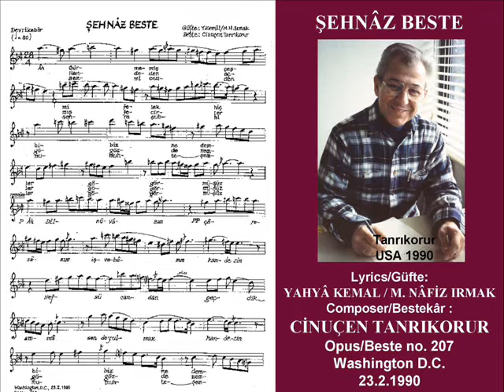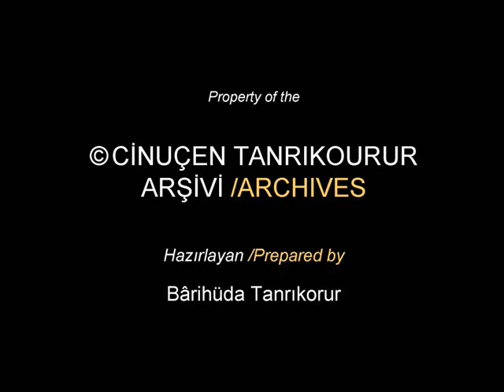Selma Sağbaş (2/7) ŞEHNÂZ FASLI I. Beste_C Tanrıkorur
ŞEHNÂZ FASLI (2/7)
ŞEHNÂZ BESTE
"Görmemiş çeşm-i felek hiç biz ne demler görmüşüz"
"Did we not see the eye of fate ever, what tears we have seen" (translation)
Lyrics/Güfte: YAHYÂ KEMAL / Mustafa Nafız IRMAK
Composer/Bestekâr: CINUÇEN TANRIKORUR
Opus/Beste no. 207 (Washington DC 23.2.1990)
Beat/Usûl: Devrikebir 28/4
Speaker/sunucu: Yusuf Ziya Özkan

Sung by SELMA SAĞBAŞ accompanied by the Tanrıkorur Ensemble: Cinuçen TANRIKORUR - Oud/Ud, Fahrettin ÇİMENLİ-Yaylı (bowed) Tanbur, Aydın ORAN - Violin / Keman, Yavuz AKALIN -Ney, Taner SAYACIOĞLU -Kanun, Özer ARKUN -Cello / Viyolonsel, Fahrettin YARKIN -Kudüm, Vahid ANADOLU -Daire

Composed in Washington DC in 1990 while the composer was undergoing  dialysis treatment while awaiting a kidney transplant, this fasıl and its beste in the maqam Şehnaz was the fourth classical suite composed by Cinuçen Tanrıkorur. This performance was made in 1996 in Istanbul at the Selma Sağbaş Concert in commemoration of Tanrıkorur's 45th anniversary as a composer.

Şehnaz makamındaki fasıl C. Tanrıkorur'un 1990 yılında meydana getirdiği dördüncü fasıldır. Buradaki icra 1996'da Tanrıkorur'un besteceliğinin 45.nci yılında İstanbul'da gerçekleştirildi.

Handeden açmış fecirler, gözde nemler görmüşüz
Haylı şeb encümden efzûn câm ü cemler görmüşüz
Bezm-i cemden sonra subh-i mehteşemler görmüşüz
_Yahyâ Kemal / Mustafa Nafız Irmak
Terennüm:
Dilnüvâzım, çâresâzım, işvebâzım, kandesin ?..
Nefs ü candan geçdik ammâ, sen doyulmaz handesin
_C. Tanrıkorur